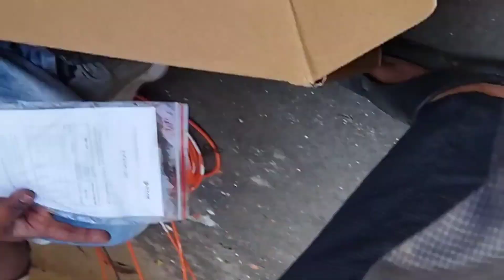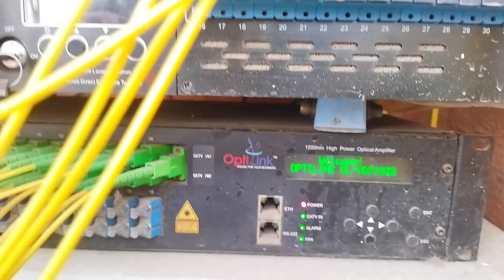32 wdm లు రెండు + రెండు 8 PORT OLT'S ఒకే చోట ఎలా సెట్ చెయ్యాలి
Pon signal distribution to (2)32 wdm 's by using optilink 1*4 plc splitters